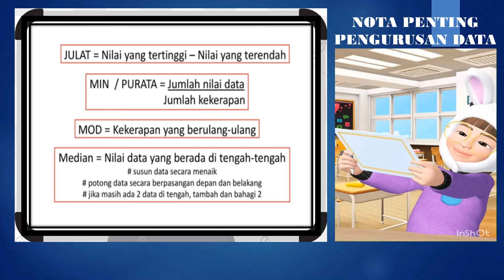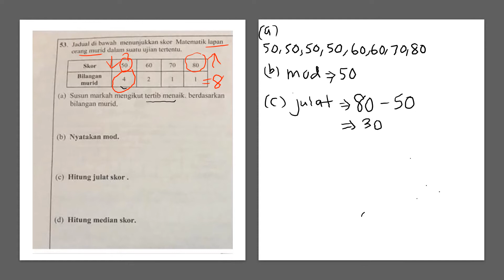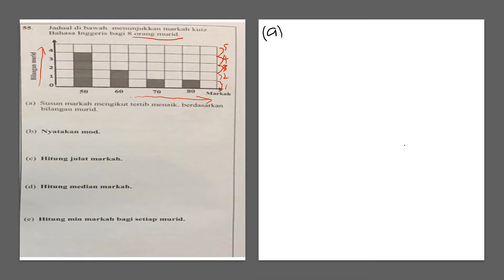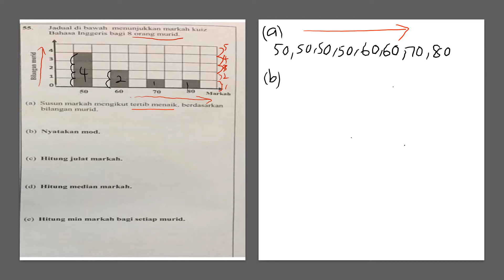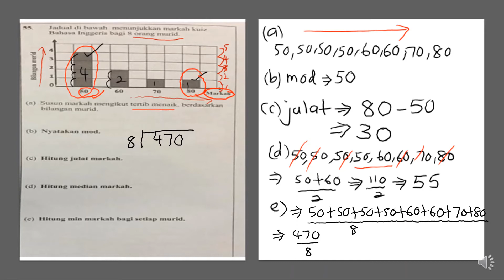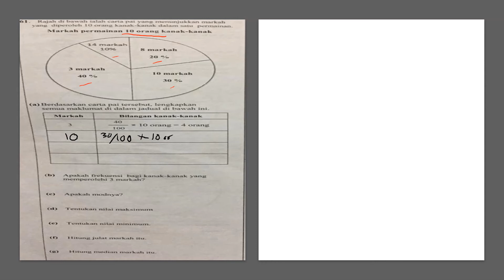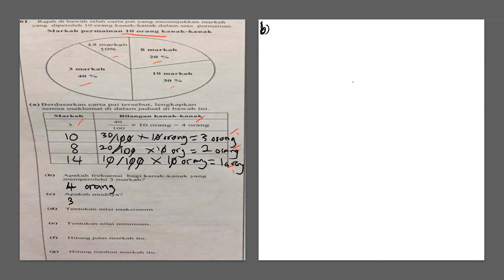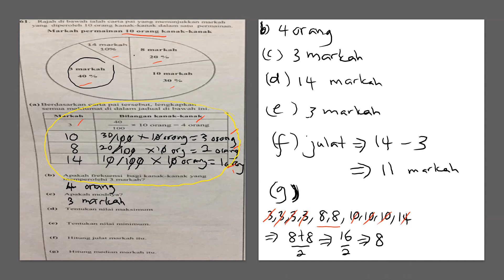VIDEO TUTORIAL MATEMATIK SEKOLAH RENDAH ULANG KAJI TAJUK PENGURUSAN DATA.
Perkongsian teknik menjawab soalan dan ulang kaji bab Pengurusan Data sekolah rendah. Fokus kepada bagaimana hendak tafsir dan penyelesaian masalah.